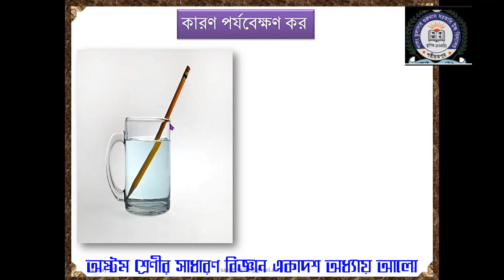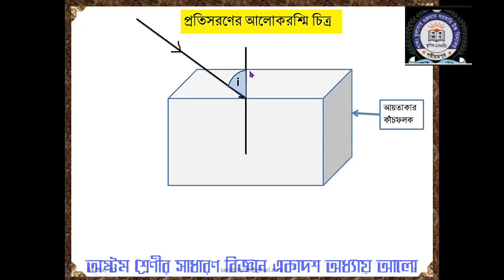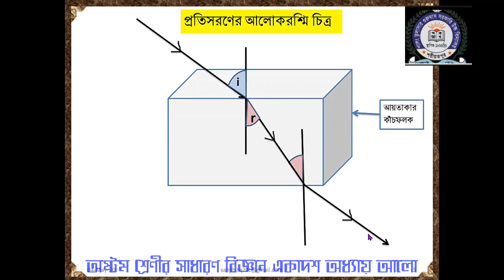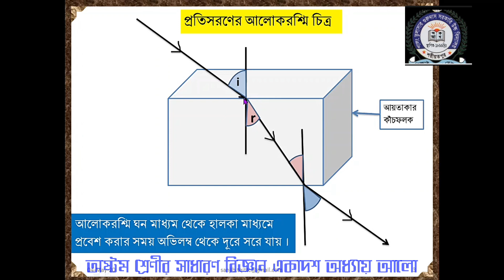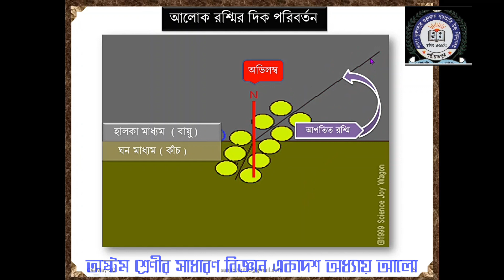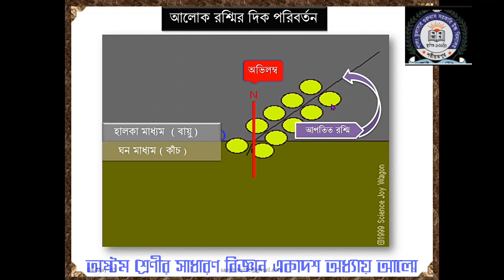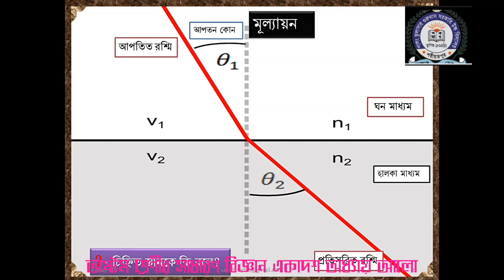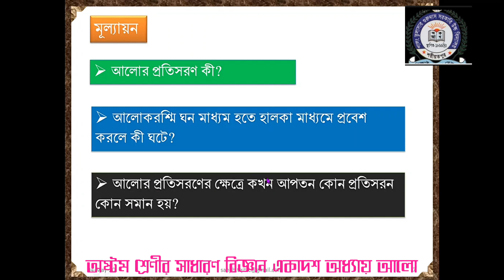অষ্টম শ্রেণীর বিজ্ঞান-(আলোর প্রতিসরণ)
ক্লাস নিচ্ছেন পালং তুলাসার গুরুদাস সরকারি উচ্চ বিদ্যালয়ের সহকারী শিক্ষক জনাব মো: আজহার উদ্দিন